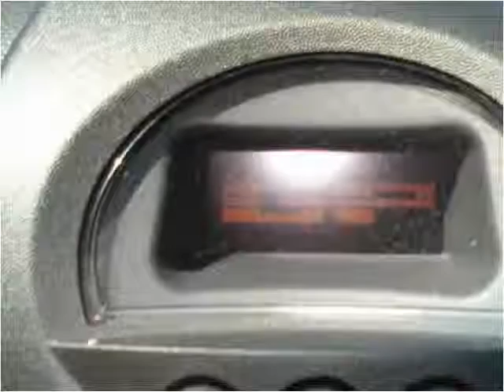2005 Pontiac Grand Prix Used Cars Stockton CA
This 2005 Pontiac Grand Prix is available from Beas Auto Sales.